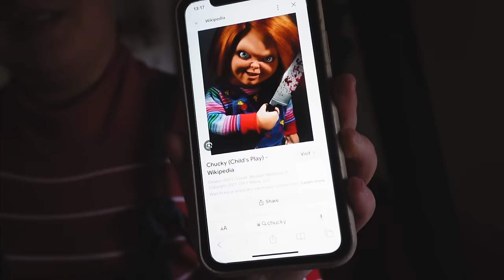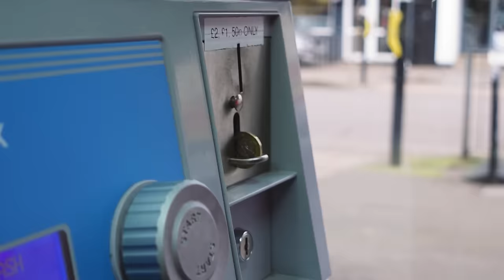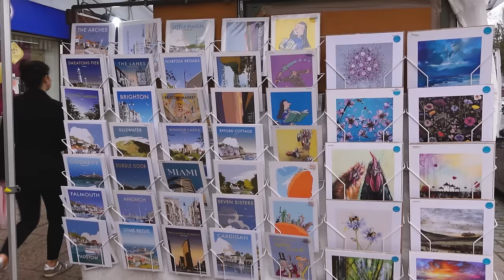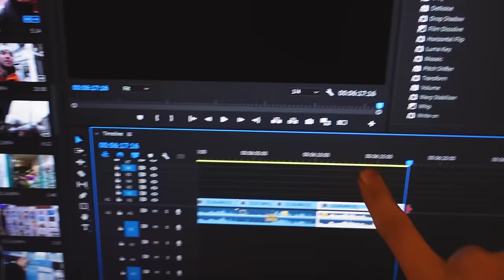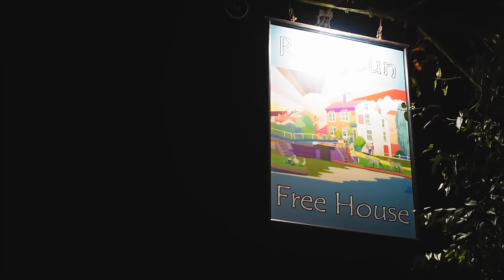Prepare our narrowboat for Christmas with us | Vlogmas day 23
Christmas Eve is just around the corner and we've planned to have a super relaxing day on our narrowboat... but as usual, things don't go quite as we'd hoped, so instead we pivot to a productive day of sorting stuff in preparation for the big day 🧼🎄

We are so excited to be doing our first ever Vlogmas this year, and we hope you will join us too for daily vlogs in December. 🎅🏻❄🎄